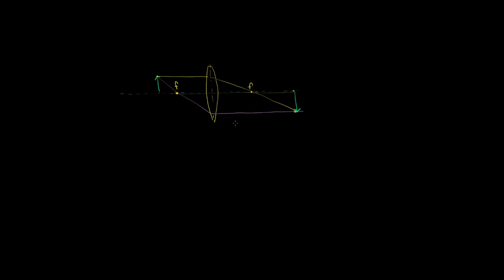Ուռուցիկ ոսպնյակներ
Այս տեսահոլովակում ներկայացվում է, թե ինչպես է կառուցվում պատկերը ուռուցիկ ոսպնյակի մեջ լույսի բեկման շնորհիվ: Սա Խանի Ակադեմիայի «Convex Lenses» տեսադասի հայերեն թարգմանությունն է Թարգմանությունն ու հնչյունավորումն իրականացվել է Դվնիկ ստուդիայի կողմից CANDLE կրթական նախագծի հայտարարած մրցույթի շրջանակներում
This video is a Armenian dubbed version of the Khan Academy video "Convex Lenses" The translation and sampling are made by Dvnik studio for the competition of CANDLE educational project.